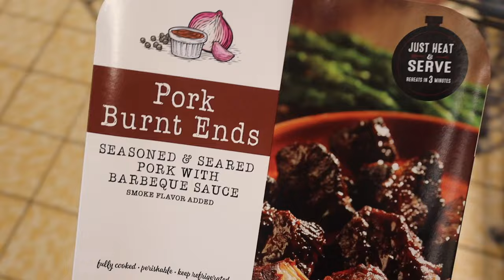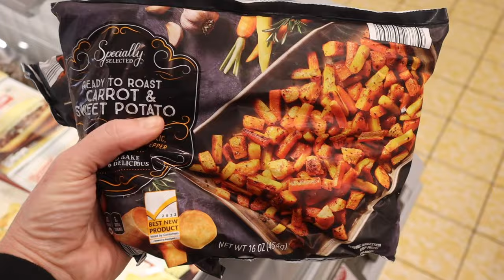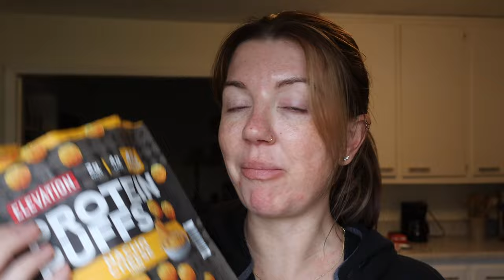a few days in my life | updates | aldi haul | diy home project | chatty vlog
Welcome back to the VLOG! Join me on an exciting journey in this video as we explore Aldi for a thrilling grocery haul, indulge in a protein snack taste test, and master the art of hair styling. Get ready for some DIY inspiration with our olive tree project and a tour of my son's SpongeBob-themed room! Plus, I'll share my thoughts on TikTok, the solar eclipse, and much more.

Links from this video:
Thermal round brush
Tarte Mascarra
Tarte Lip
Bunk bed
Olive tree
Star Projector

Hey there, I'm April! This channel is your go-to destination for all things Lifestyle. From hauls that pique your curiosity to immersive day-in-the-life vlogs, I've got you covered with content that's as informative as it is engaging.

But wait, there's more to it than just content. This is our space, where amazing women on this platform connect and grow together.

Ready to level up your lifestyle? Your journey to a more enriched life starts here!